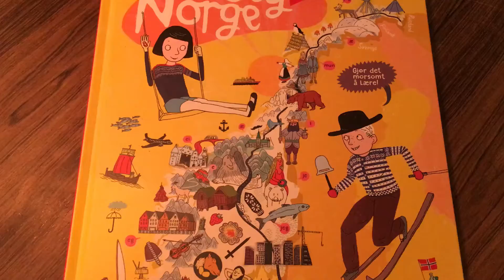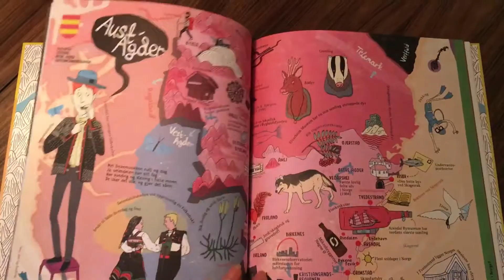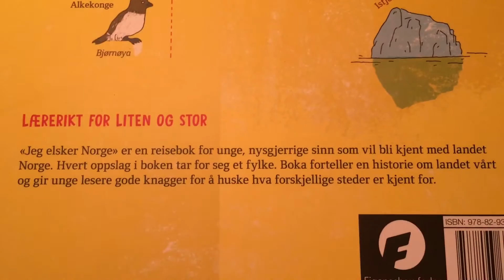KARTbok over NORGE for BARN.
Denne boken er laget av Tora Marie Norberg og utgitt på figenschouforlag.no. I dag ble det offisielt at Kultturrådet vil kjøpe inn boken til alle landets folke- og skolebibliotek.